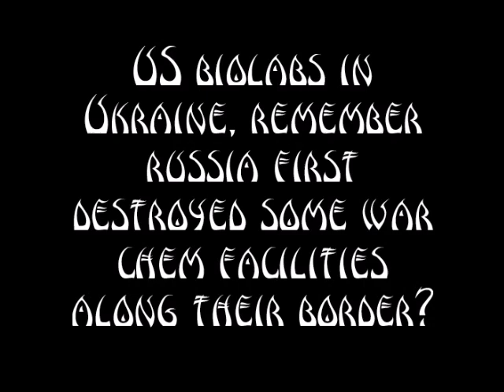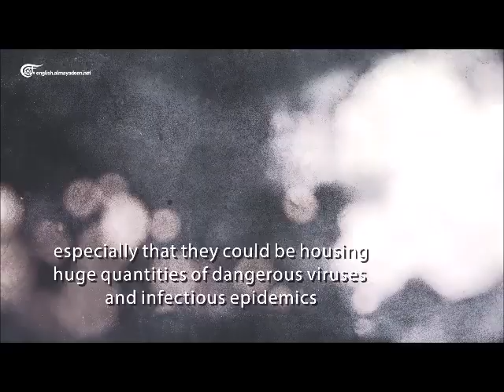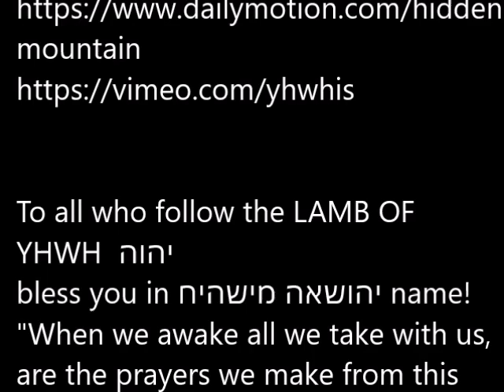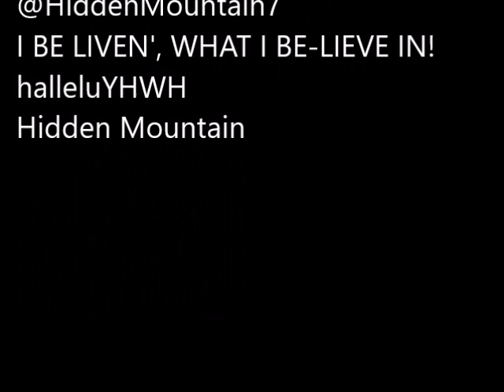US biolabs in Ukraine THE REAL REASON FOR THE FIRST BUILDINGS RUSSIA DESTROYED ALONG THEIR BORDER